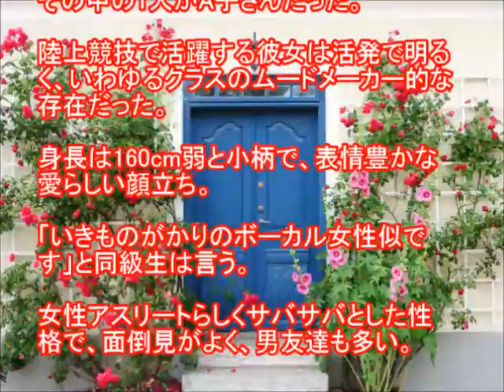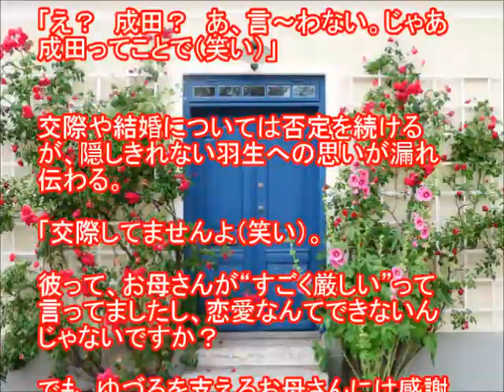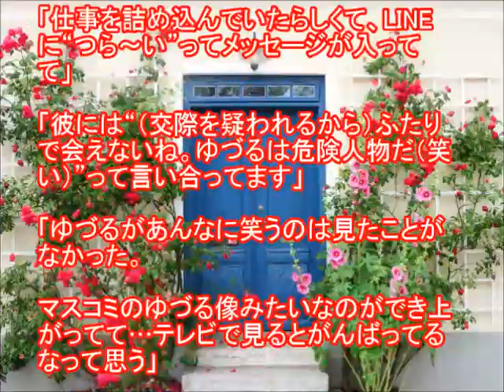羽生結弦が同級生と交際情報！結婚相手か？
フィギュアスケートの羽生結弦選手（21才）に高校の同級生・A子さん（21才）との結婚話が浮上した。